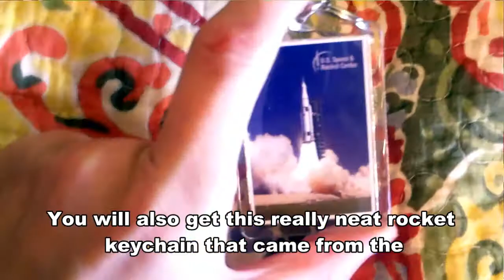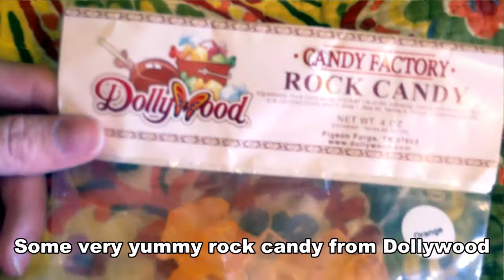Summer Adventure Contest! (WIN Cool Prizes!)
CONTEST ENDS AUGUST 14, 2017